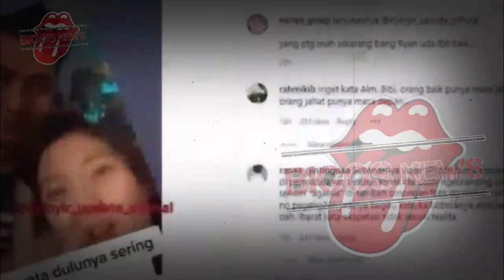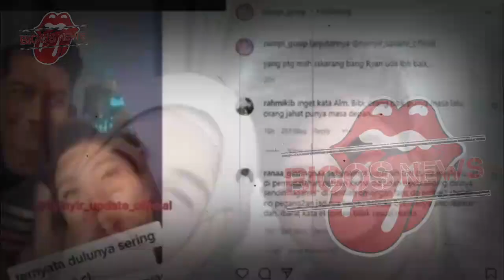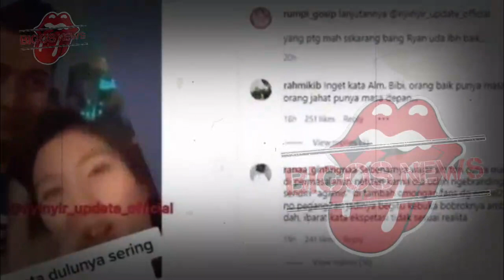TEUKU RYAN RELA DISUMPAH, RIA RICIS MASIH BELUM TERIMA? - GOSIP ARTIS HARI INI